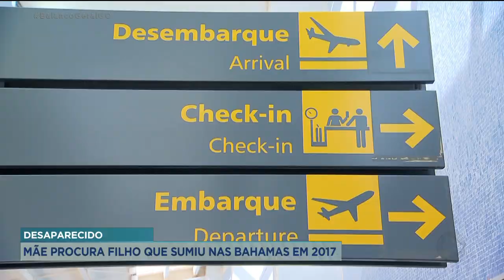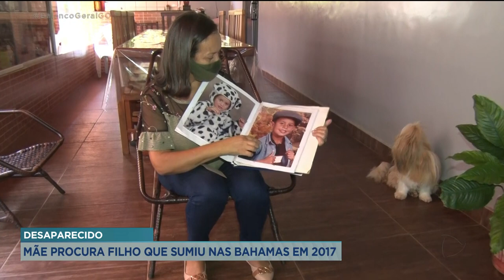DESAPARECIDO: MÃE PROCURA FILHO QUE SUMIU NAS BAHAMAS EM 2017